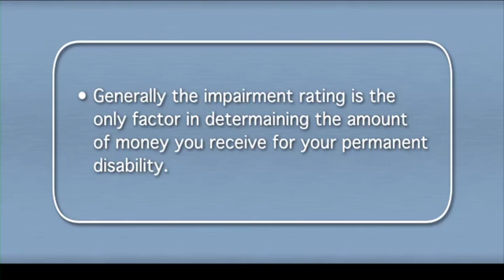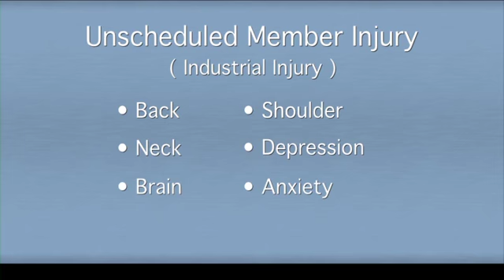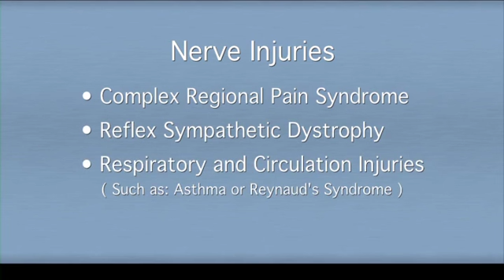Impairment Rating Video